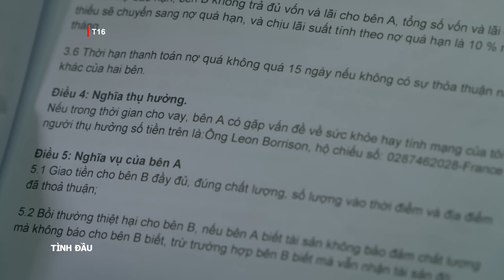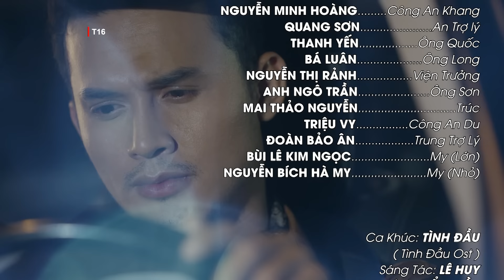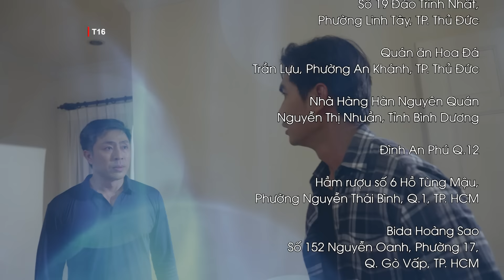[Phim Việt Nam] TÌNH ĐẦU || Tập 10 || Phim Ngôn Tình, Tâm Lý, Lôi Cuốn, Tình Cảm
[Phim Việt Nam] TÌNH ĐẦU || Phim Ngôn Tình, Tâm Lý, Lôi Cuốn, Tình Cảm
Lưu Vân lầm lì, ít nói vì mang thân phận con gái kẻ giết người, điều tươi sáng duy nhất trong cuộc đời là khoảng thời gian cô gặp được Toàn Phong, hạnh phúc không được bao lâu thì biến cố xảy ra khiến giấc mơ của Lưu Vân tan vỡ. Cô biến mình trở thành Daisy lạnh lùng và trở về từ nước ngoài cùng vị hôn phu Leon- Tuấn Triết để ấp ủ kế hoạch trả thù mạo hiểm. Liệu ở ngã ba tình Toàn Phong và Tuấn Triết, Lưu Vân sẽ chọn nghe con tim hay lý trí,...

Bộ phim có sự tham gia của các diễn viên, như: Lê Thu, Nguyễn Quốc Trường Thịnh, Trịnh Xuân Nhản, Trịnh Kim Chi, Thanh Hiền,...